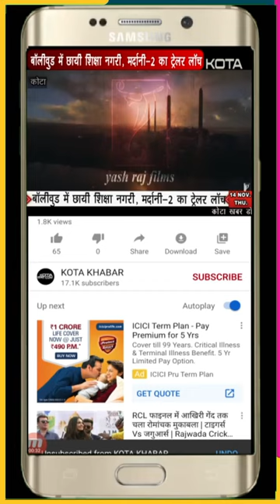Kota_कोचिंग एरिया में कच्छा बनियान गिरोह ! 11/07/24